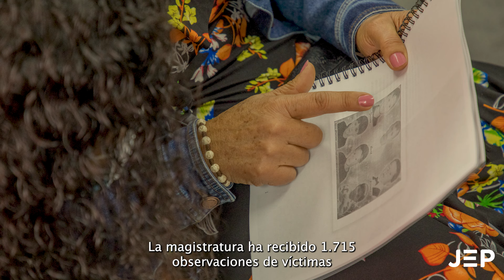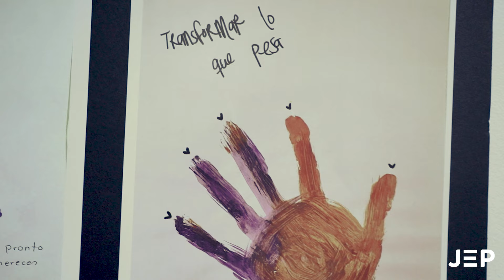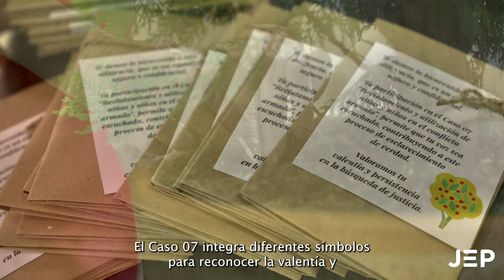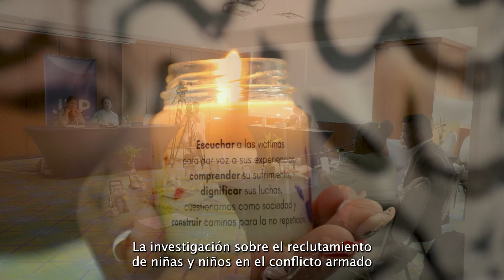Caso 07: Cinco años de investigaciones sobre reclutamiento y utilización de niñas y niños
Durante su investigación, la Sala de Reconocimiento de la JEP encontró que, entre 1971 y 2016, las antiguas Farc-EP reclutaron a 18.677 niñas y niños. Esta práctica se intensificó entre 1996 y 2016, rango de tiempo al cual la sala dedicó cinco años de ardua investigación, abarcando diferentes regiones del país.

La Jurisdicción Especial para la Paz (JEP) es el componente judicial del Sistema Integral para la Paz, creado por el Acuerdo Final de Paz que firmaron el Gobierno Nacional y las Farc-EP. Su misión es investigar, juzgar y sancionar los crímenes más graves y representativos ocurridos en el conflicto para consolidar la transición hacia la paz y restaurar el tejido social, garantizando los derechos de las víctimas y la seguridad jurídica de los comparecientes.